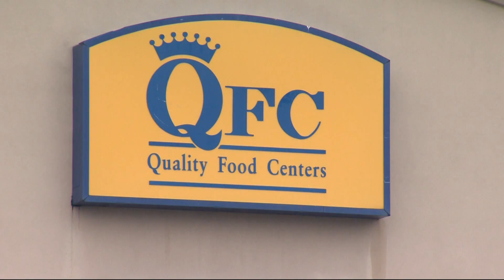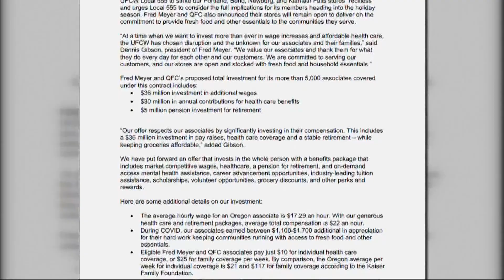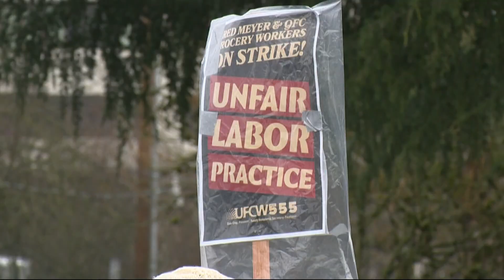Portland-area Fred Meyer workers begin weeklong strike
Unionized Fred Meyer workers in Portland and other Oregon stores walked off the job and began picketing Friday morning.